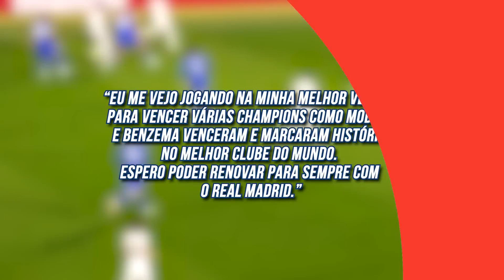MANÉ FORA DO BAYERN│PEDRO NO WEST HAM│VINI JR FALA DO SEU FUTURO NO REAL - Mercado da Bola 2023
No mercado da bola de hoje você vai ver: Mané pode deixar o Bayern de Munique após soco em Sané, West Ham quer tirar Pedro do Flamengo e Vini Jr fala sobre futuro no Real Madrid. Você verá também notícias do Internacional, Manchester City e mais.

Rede social: @lojamdp